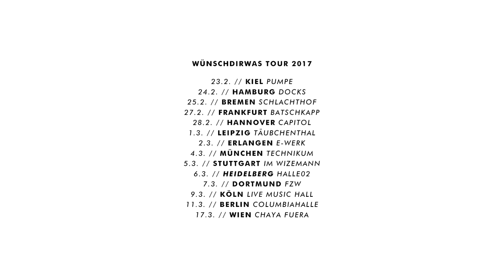Teesy - Wen Rufst Du Nachts An (Official Video)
Producer: Shaho Casado & Adrian Meschi
Drehbuch: Shaho Casado & Teesy
Director x Director of Photography x Editor x Color Grading x Drone: Shaho Casado
Oberbeleuchter: Adrian Meschi
Kamera Assistent: Bilal Hadzic